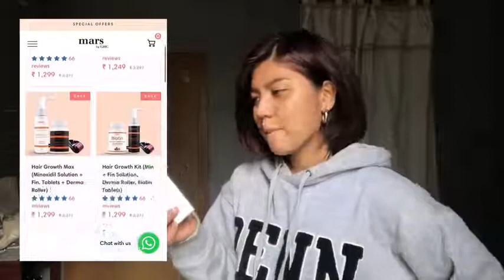A Day With Eva (Allow Me To Waste Your 13mins